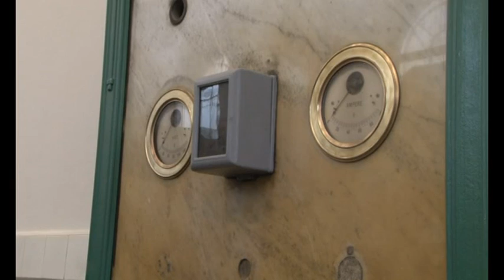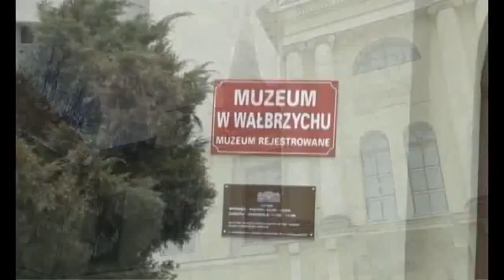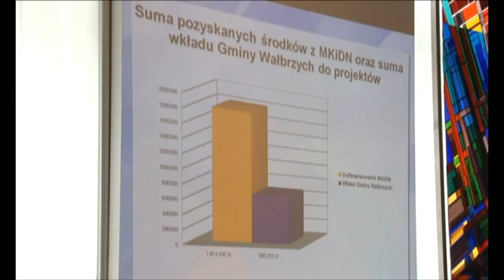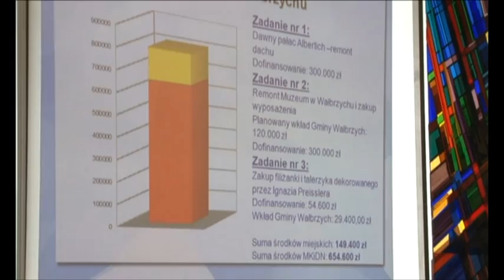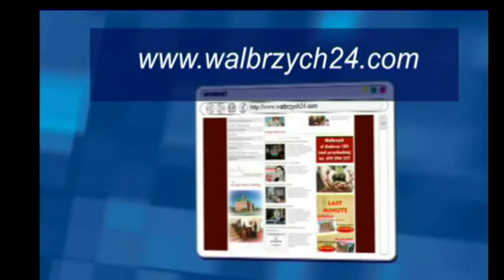Serwis informacyjny 07.05.2013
Serwis informacyjny - 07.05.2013, telewizja Wałbrzych, Kolejna rozprawa w sprawie korupcji wyborczej odroczona. Przebudowa dawnych obiektów pokopalnianych. Rozpoczęły się matury. Wałbrzyskie muzeum w czasie remontu będzie otwarte. Gmina Wałbrzych musi skorygować budżet.